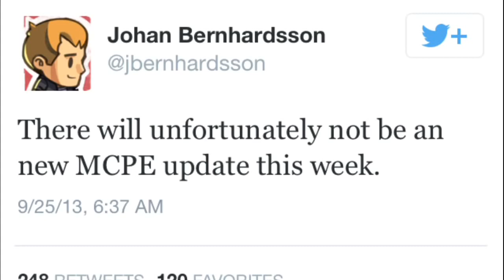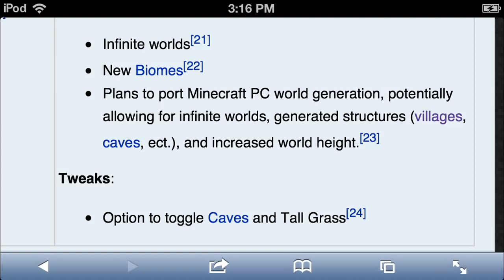Pewdiepie Minecraft Minecraft Pocket Edition 0 7 6 Update Release Date + 0 9 0 Features!